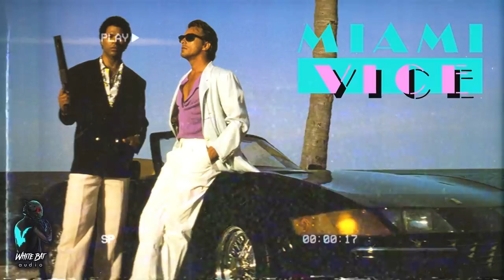80s Retro Synthwave MIX Miami Vice Royalty Free Copyright Safe Music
These tracks are 100% copyright safe to use in your visual projects, just  when you use them.

Artwork is from Miami Vice.

Tracklist:
1. The Saga - 0:00
2. Nightscapes - 3:50
3. The Showdown - 8:03
4. Floating - 11:20
5. Empty City - 15:32
6. Miami Sky - 19:38
7. Heart of Night - 23:40
8. Countach - 27:18
9. Hackers - 31:08
10. The Traveler - 35:04
11. Arcadia - 39:28
12. New Beginnings - 43:01
13. End Credits - 46:11